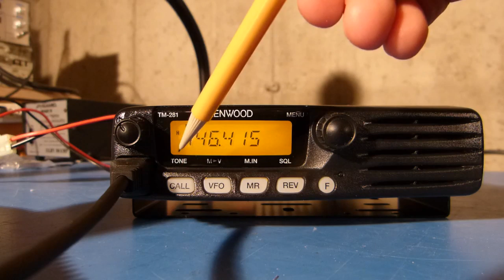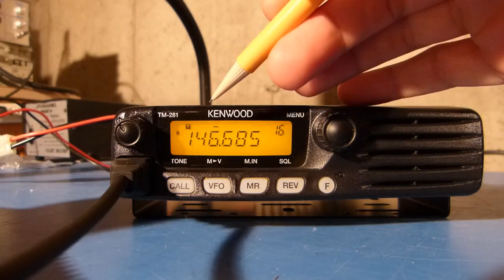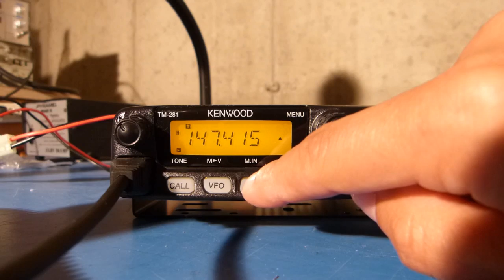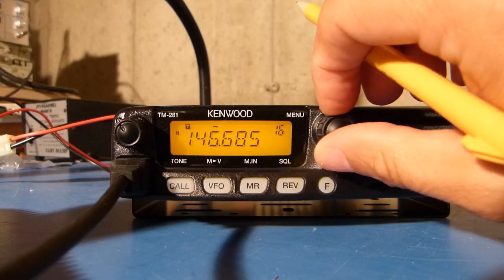Kenwood TM-281A Non Standard Repeater Offset Programming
I show how to program a non-standard repeater offset into a Kenwood TM-281A 2 meter ham radio tranceiver